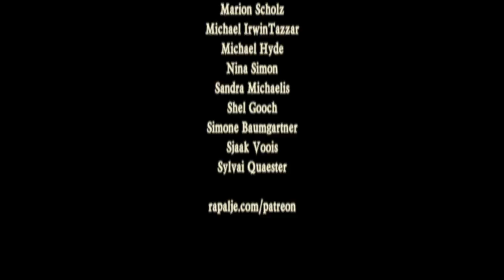Crowley's Reel - Irish hardshoe step dancing - Irish Folk Festival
Rapalje is performing "Crowley's Reel and Mountain Road" at The Balver Höhle Irish Folk Festival with Irish hardshoe step dancing from Jarno!

The Balve Cave is the biggest cultural cave in Europe. It is located in Balve, Germany. And every year the Festspiele Balver Höhle organization is presenting the Balver Höhle Irish folk & Celtic Music Festival.

- - - TITLE - - -